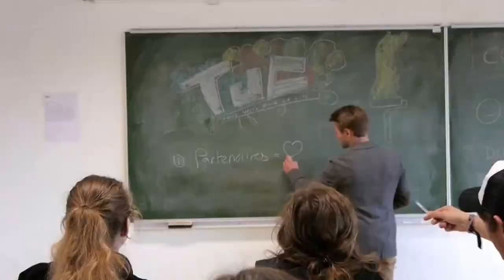Hymne du TUC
"Prenons notre ville en main". Réalisé de A à Z par des étudiants de l'UTC.